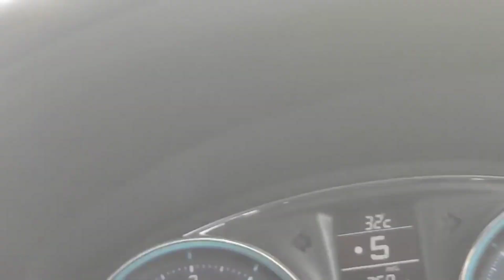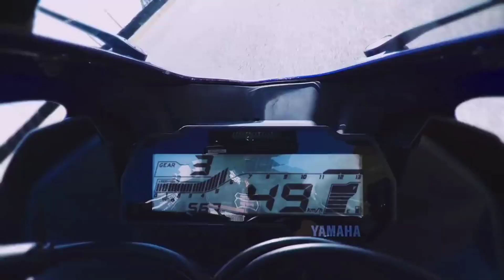R15 V4 🔥| top 3 Noticeable changes in V4 | Front design image😍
Hlo guys in the video iam going to explain about the New R15 V4 so watch'Full video and like this video and subscribe to our channel for more information about the Bikes